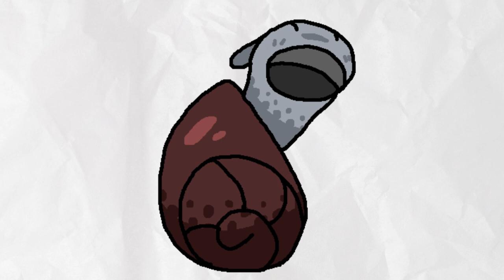Silverfish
Despite what Big Minecraft would have you think about silverfish, they are real and ready to not destroy every stone in your home.
This is an older script from a while back so bear with me on this one.
I mainly like making videos focusing on animals that go underappreciated or often get mislabelled as serious pests.

Voicework was done by Elevan Labs - Giovanni voice
Art was done by me using Aseprite and some stickers from Capcut.

Sources:
Gunter, A. C., & Deer, J. A. (1953). Silverfish. Leaflet/Texas Agricultural Extension Service; no. 160a.
Punzo, F. (1980). Analysis of maze learning in the silverfish, Lepisma saccharina (Thysanura: Lepismatidae). Journal of the Kansas Entomological Society, 653-661.
Wikipedia Page on Silverfish
Personal experience interacting with silverfish